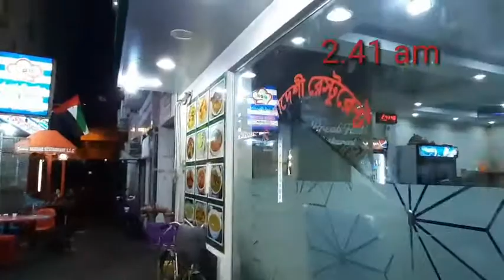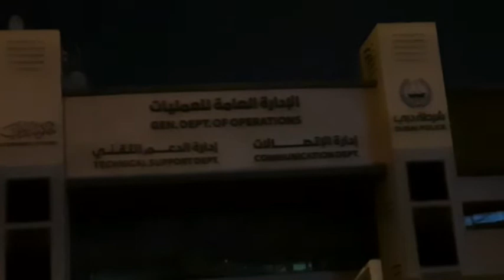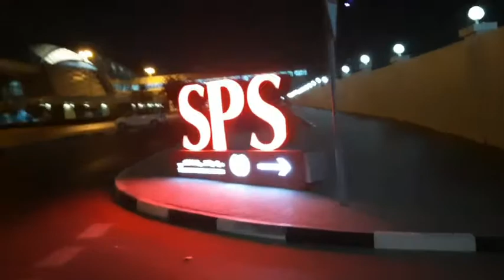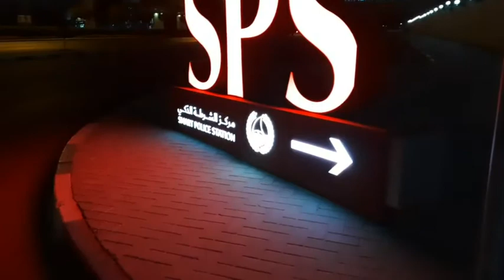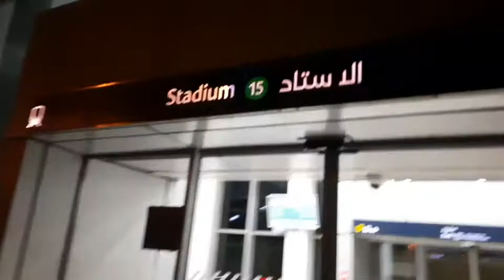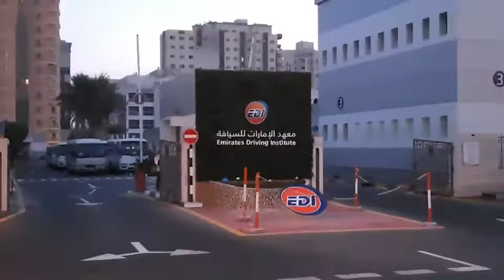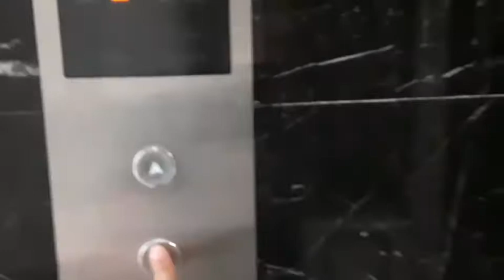Unplanned Midnight 25 km Walking Tour in Dubai Street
Hellow World I'm Parves Lam (Paris). Thank you for visiting my channel..Travelling is my Hobby and I'm sharing my travel story not to make money from here ,but i Love to show you the world virtually and to share my experience to get more ideas and Travel information that could help you later.Feel free to ask me anything in comments or personal message on instagram link given below.

To support and encourage me To show you The Beautiful World

Explore On My Way
Travel On My Way
Travel Around The World
Mission Around the world
Mission On My Way
Mission Explore on my way